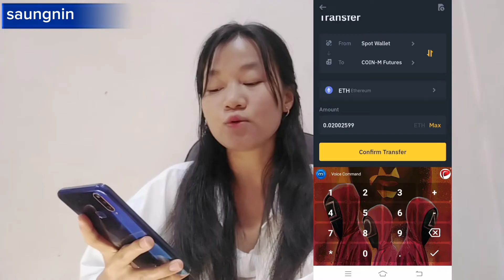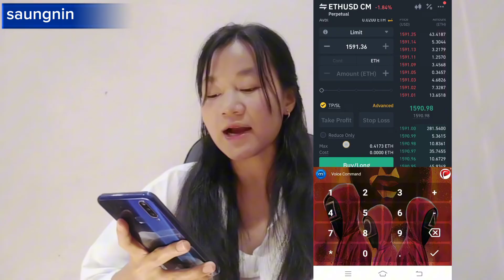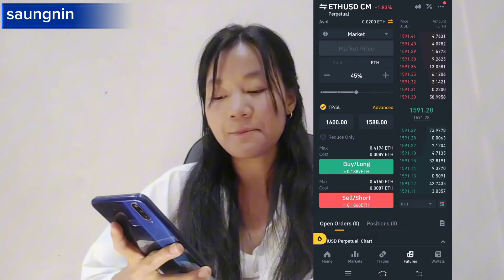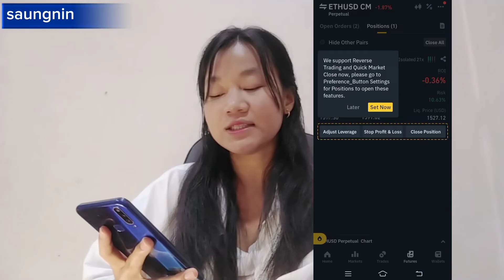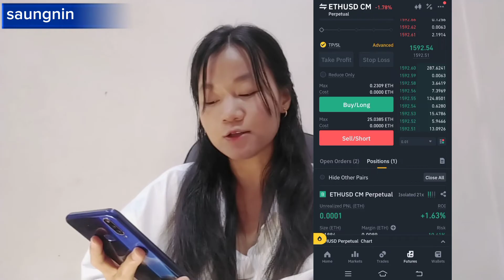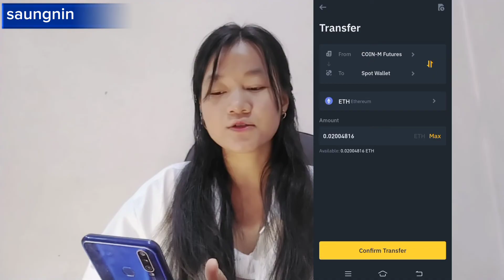Binance မှာFuture trading ၀ယ်နည်းအခြေခံHow to trade Future on Binance ဆုံးအောင်ကြည့်မှနားလည်မယ်ရှင့်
မေးခွန်းရှိပါက comment မှာမန့်ခဲ့ပါ ဆုံးရှုံးနိုင်သလောက်ဘဲ Trading လုပ်ပါရှင့်

Chapter
00:00 Highlight
02:26 နံပတ် 1
08:30 နံပတ် 2